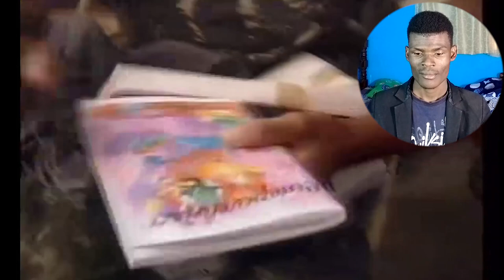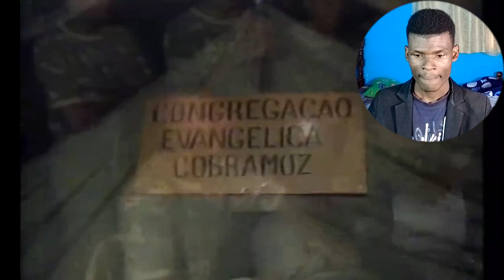Forças Armadas brasileiras em Moçambique/ parte 2